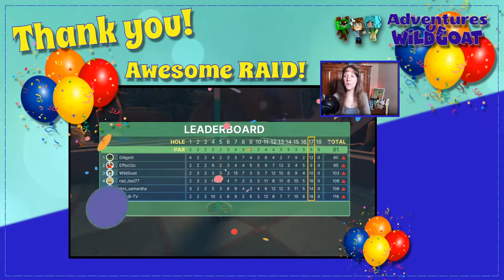Golf with Friends - I want a Home Run 🔴 FNA4 Live Stream 🔴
Golf with Friends - Birdie! Home Run! Par! Eagle! Touch Down! Wait... What are we doing? 😃🤭 Come hang out while we play a little Mini Golf tonight.

!love
!blue